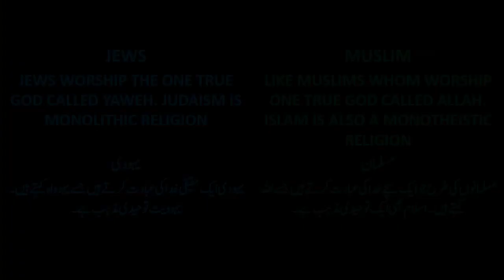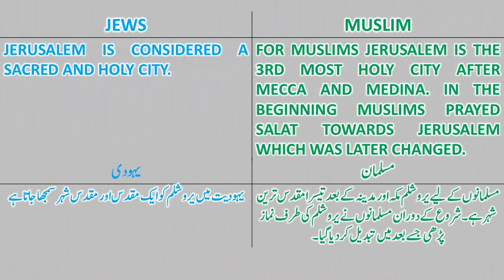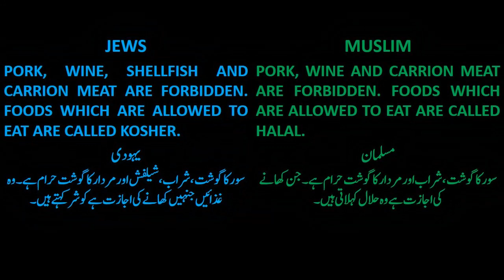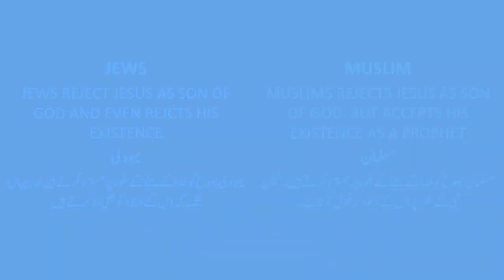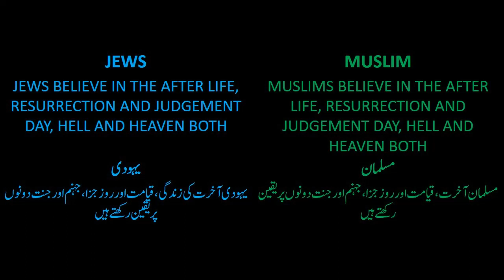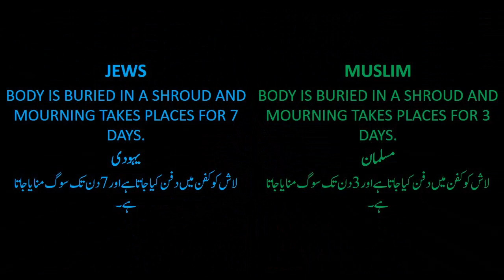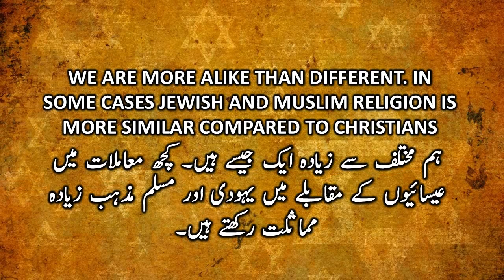Top 10 Similarities between Islam and Judaism | Similarities between Islam Christianity and Judaism